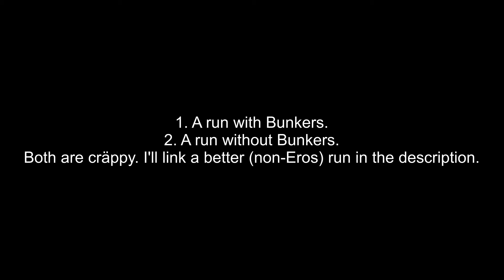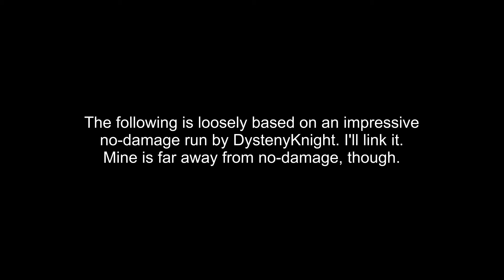EDF Earth Defense Force 5 M 110 The Nameless - 2x Eros - Air Raider Inferno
The run with Bunkers is way outdated. And using a helicopter is not recommended. But I love that helicopter and I would have been disappointed if it didn't work against Pepsiman. A Better Strategy is linked below.

0:00 Intro
0:12 Run 1
6:58 Run 1 Eros 1
8:13 Run 1
9:56 Run 1 Eros 2
11:47 Run 1
13:40 Run 1 Eros 3
15:18 Run 2
30:34 Run 2 Eros
32:39 Bonus